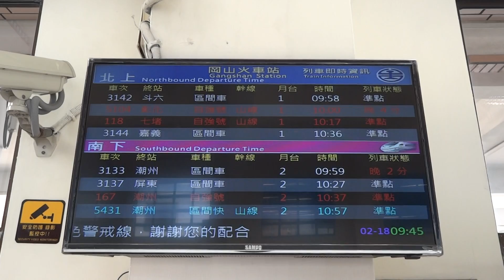5104次加班自強號岡山站開車資訊(1)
民國107年2月17-20日行駛。(107年春節加班車)

沿途停靠：潮州、屏東、鳳山、高雄、岡山、臺南、新營、嘉義、斗六、員林、彰化。